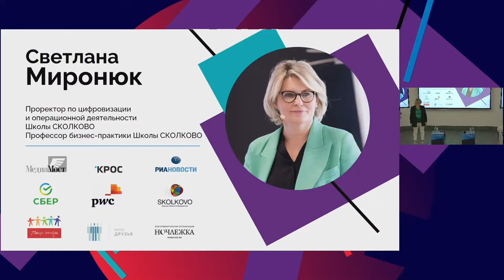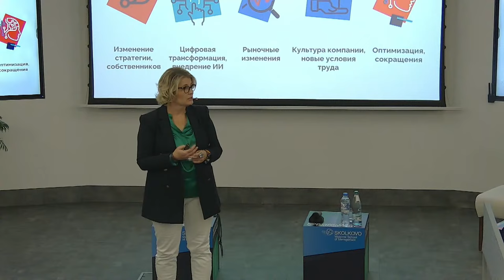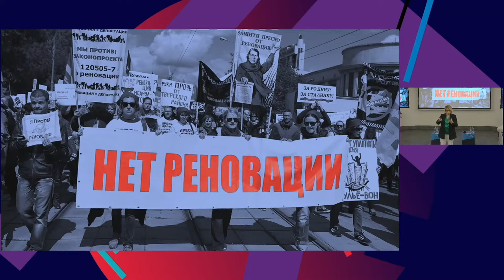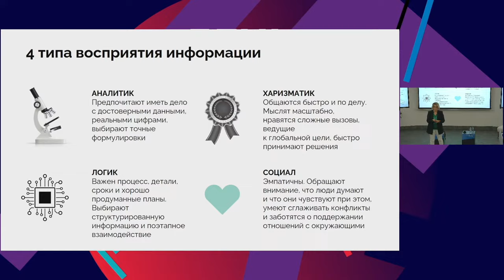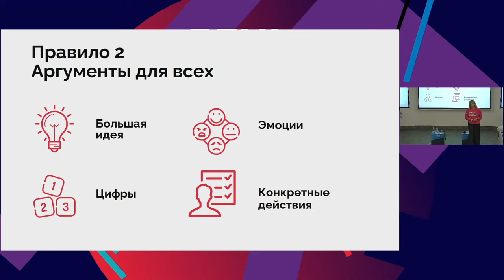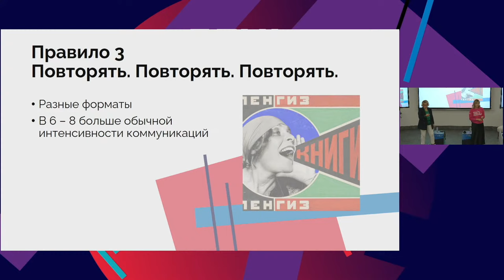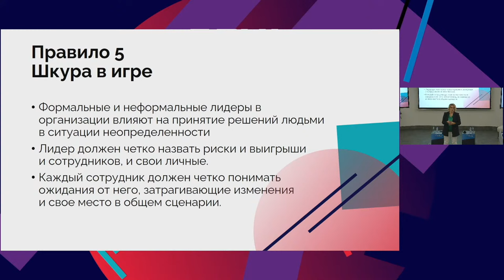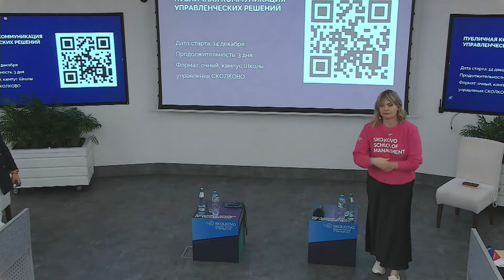Почему меня не понимают?//Мастер-класс Светланы Миронюк и Ксении Трифоновой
Какими бывают сложные управленческие решения, почему они вызывают сопротивление и как лучше объявлять о таких решениях. Об этом в онлайн-лекции рассказывают профессор бизнес-практики, проректор по операционной деятельности и цифровому развитию Светлана Миронюк и директор по коммуникациям Ксения Трифонова.

Вы узнаете:
- как работать с разными целевыми аудиториями;
- как понять, что на самом деле хотят люди;
- как выстраивать убедительную коммуникацию управленческих решений.

Где еще узнать о коммуникации сложных управленческих решений?

00:00 Начало
02:29 Представление спикеров
03:34 Ситуации, когда между руководством топ-компаний и сотрудниками возникало тотальное недопонимание
07:46 Сложные управленческие решения: какие бывают и как мы на них реагируем
11:23 Как понять, что на самом деле хотят люди
15:16 Четыре типа восприятия информации
16:21 Как объяснять сложные управленческие решения: экспозиция
17:10 Как объяснять сложные управленческие решения: правило 1
20:26 Как объяснять сложные управленческие решения: правило 2
21:46 Как объяснять сложные управленческие решения: правило 3
23:49 Как объяснять сложные управленческие решения: правило 4
27:41 Как объяснять сложные управленческие решения: правило 5
29:56 Тезисы лекции на примере фильма «Замерзшая из Майами»
31:12 Завершение